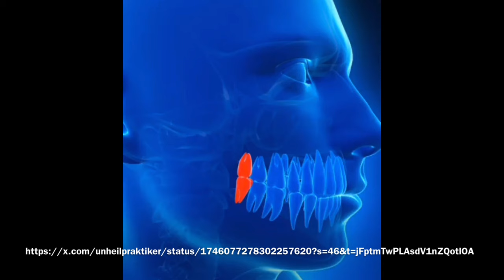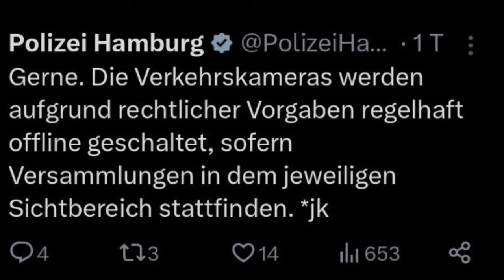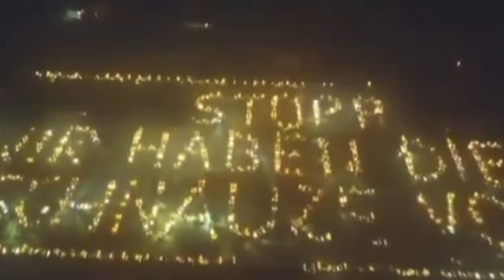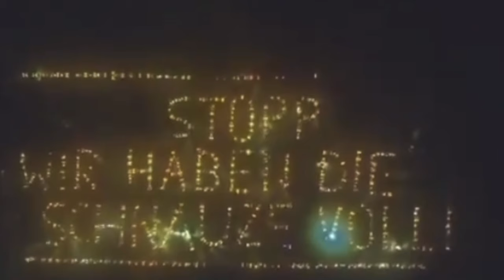Weisheitszähne, Bauernproteste, Rechte, Neonazis und Verschwörung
Die bundesweiten Bauernproteste sollen am Montag ihren vorläufigen Höhepunkt erreichen: Tausende wollen erneut in Berlin gegen die geplante Streichung der Argrardiesel-Subvention demonstrieren. In der vergangenen "Aktionswoche" hatten die Landwirte mit ihren Traktoren bereits vielfach den Verkehr lahmgelegt.